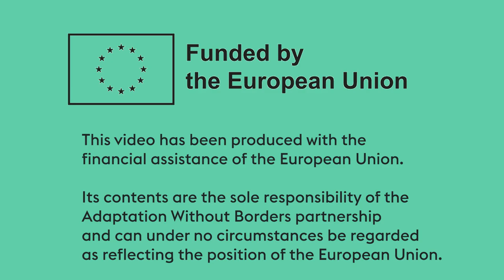It's time to change the narrative on adaptation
This video lays out how impacts from climate change are a shared risk - and adaptation to climate change must become a shared reality.